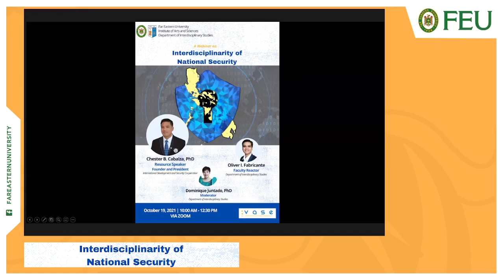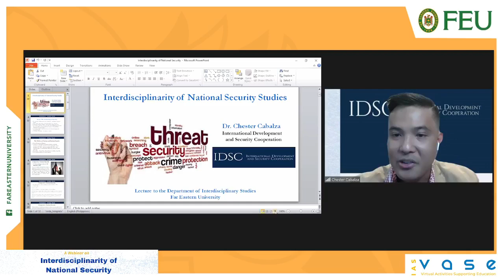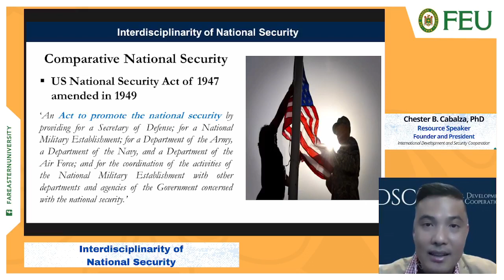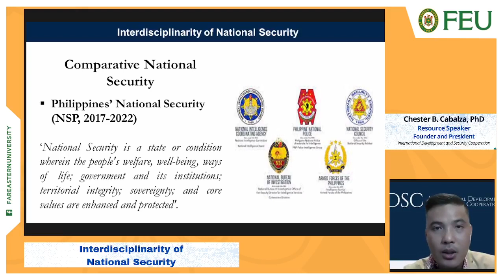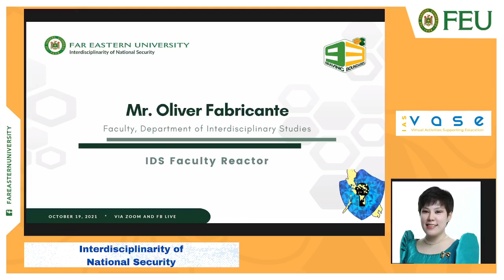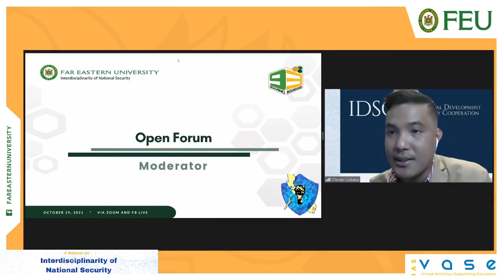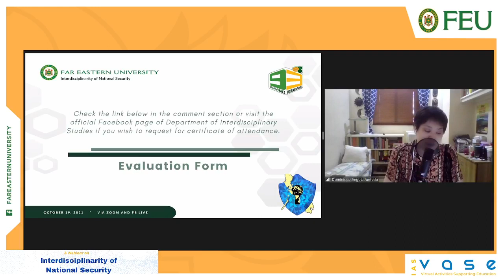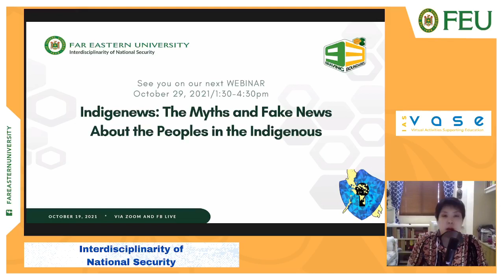Interdisciplinarity of National Security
Presented by FEU-Department of Interdisciplinary Studies
As much as civic subjects tell us that the Constitution exists to outline the framework and functions of government, the protection of the various liberties of the people, and the pursuit of peace, there is the tendency to overlook how these deal with creations and concepts that are culturally, economically, and geographically informed.

National Security is a state or condition wherein the people's way of life and institutions, their territorial integrity and sovereignty, their welfare and well-being are protected and enhanced. The talk covers the interdisciplinary nature that shapes National Security for the appreciation of the regular citizen.